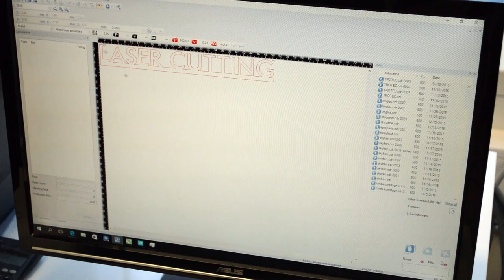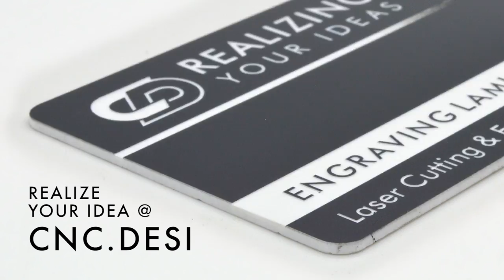Laser Cutting promo video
Yay lasers